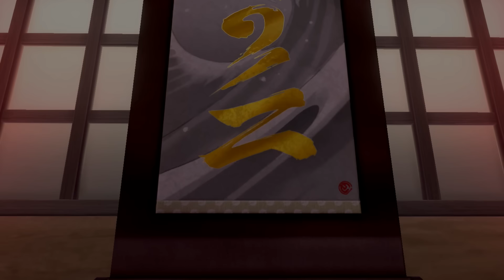特別な進化方法でウーラオスに進化!!かっこいい伝説のポケモン!!鎧の孤島で最速実況Part9【ポケットモンスター ソード・シールド】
白黒のデザイン好き
【宛先】
〒107-6228